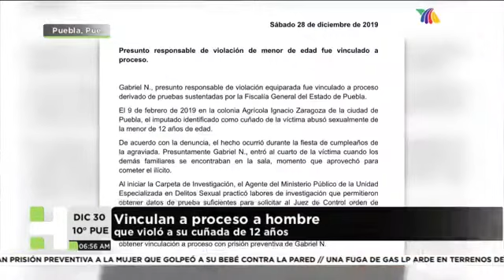Hechos AM Puebla - 30 de diciembre de 2019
Vinculan a proceso a hombre que violó a su cuñada de 12 años.